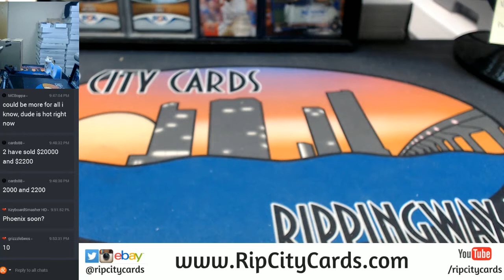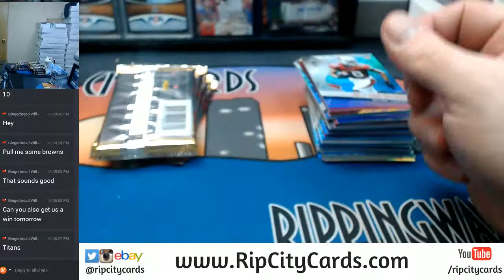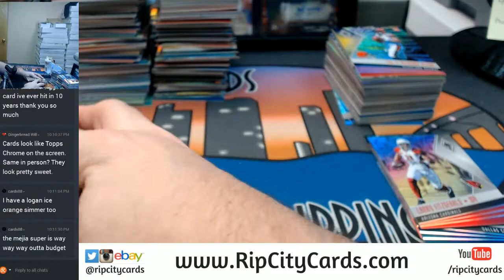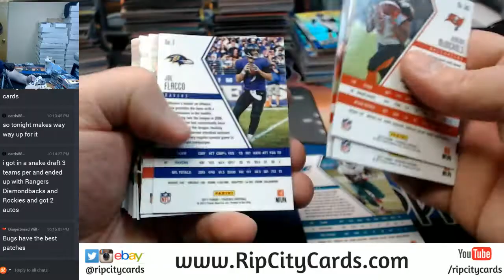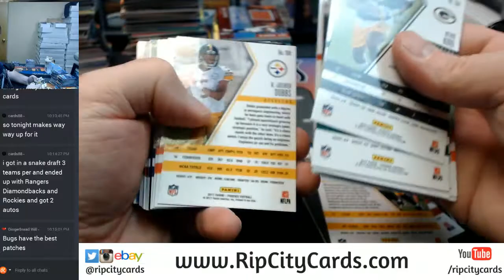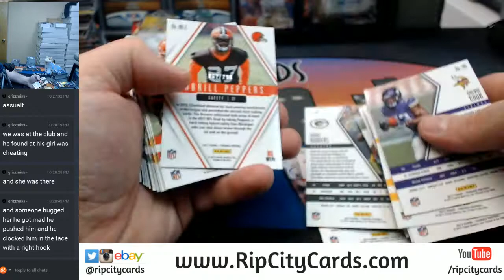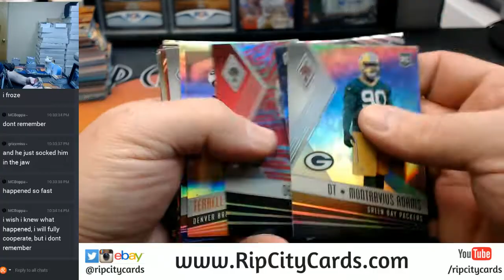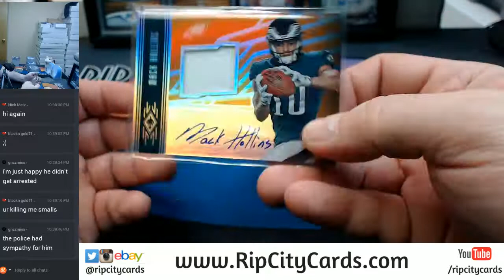2017 Phoenix Football Full Case EBAY #8